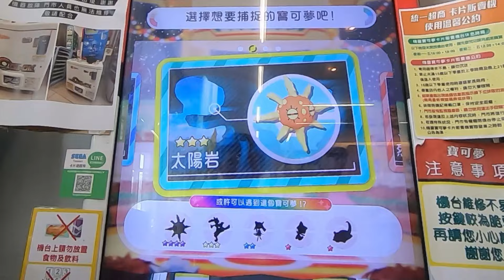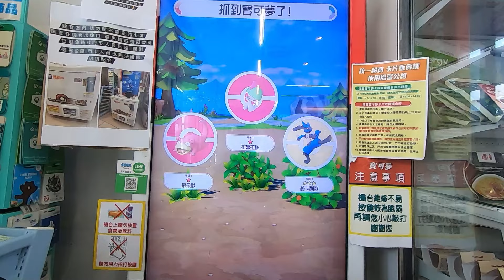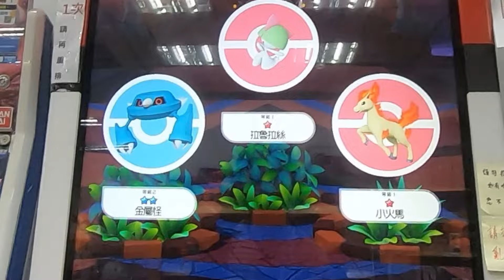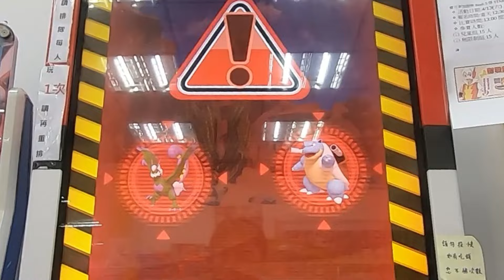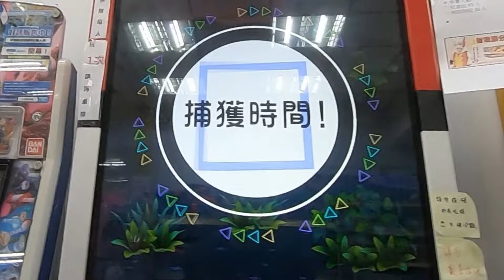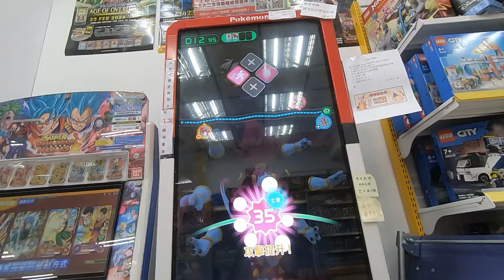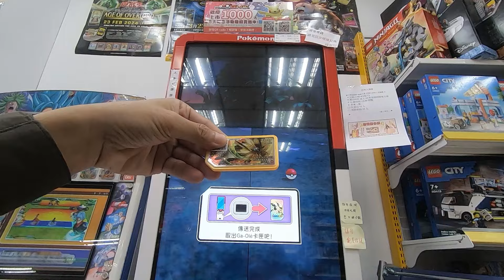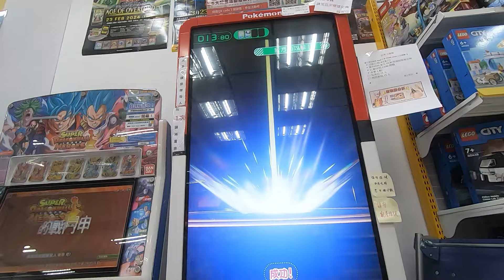RUSH5彈|連假後手感回溫!!保護機台按鈕一起來!!大家按小力點~【Pokémon gaole RUSH5彈】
【鴨子】連假後手感回溫!!保護機台按鈕一起來!!大家按小力點~

音樂出處:
 • 可愛一瞬間 | Japanese Chill Lo-Fi HipHopVi...